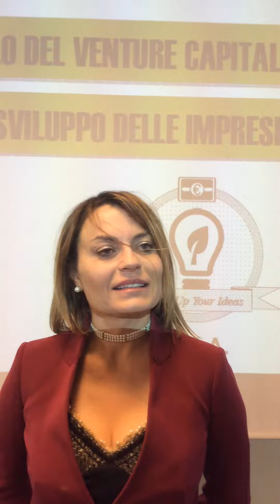FOCUS eventi - Venture Capital e Life Science - intervista alla Prof.ssa Adinolfi